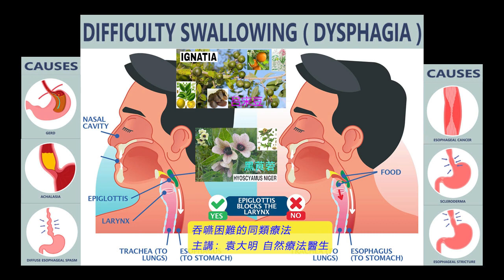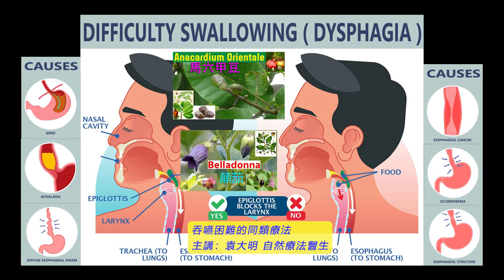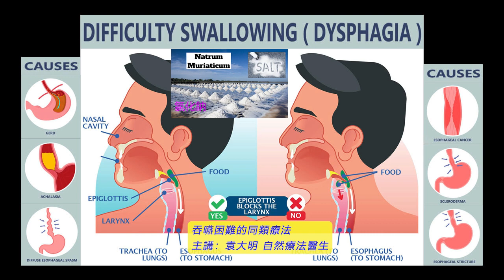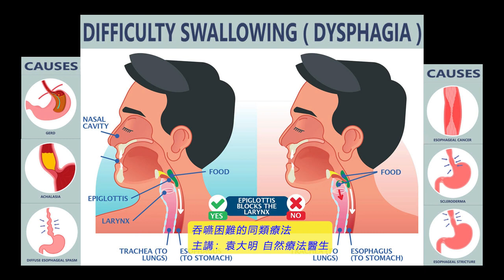《自然療法與你》- EP696 - 吞嚥困難的同類療法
今集袁醫生和 Della 同大家分享如何使用同類療劑處理「吞嚥困難」（dysphagia）。
【處理「吞嚥困難」的同類療劑】
歐烏頭 Aconite Napellus 30C：